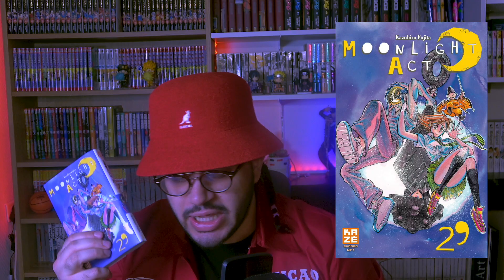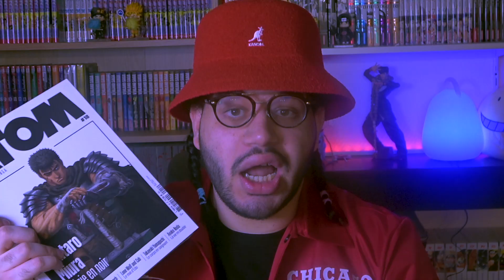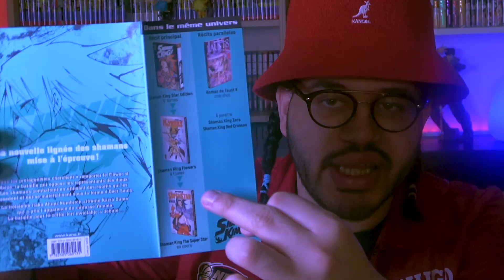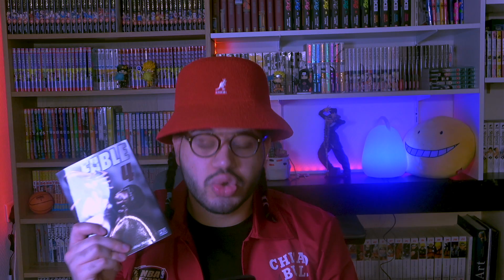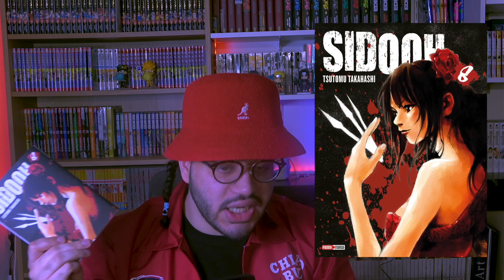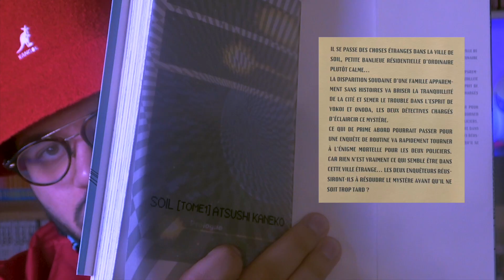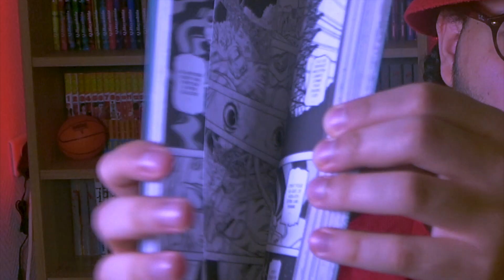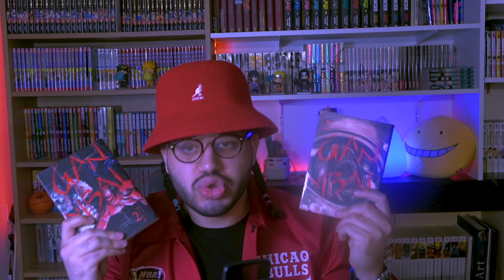ACHAT MANGA DU MOIS/ OCTOBRE 2021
Salut aujourd'hui on se retrouve pour l'achat manga du mois d'Octobre 2021 🔥

Je n'ai ni Facebook ni snapchat.